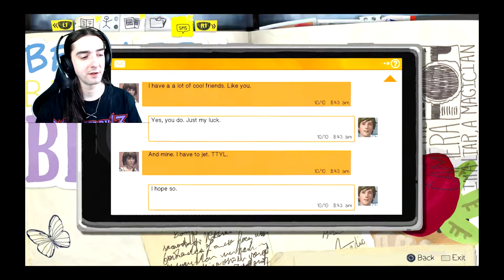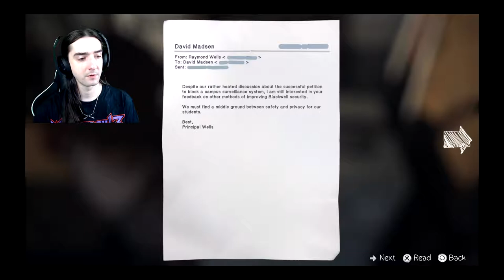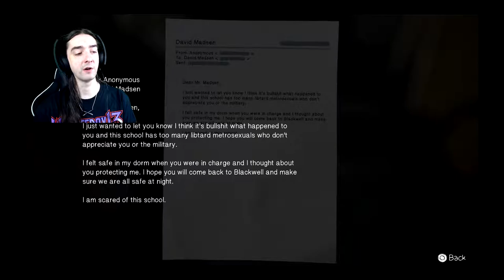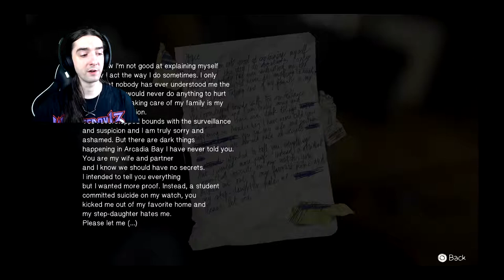Life Is Strange - Part 21 - Investigating David And Exploring Blackwell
"It is by doubting that we come to investigate, and by investigating that we recognize the truth." - Peter Abelard